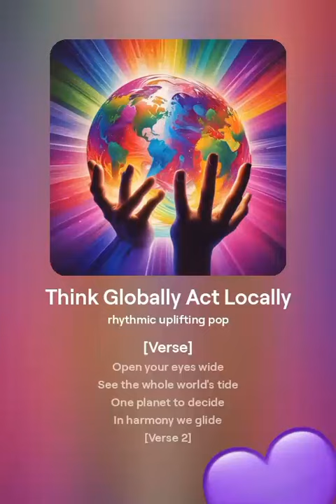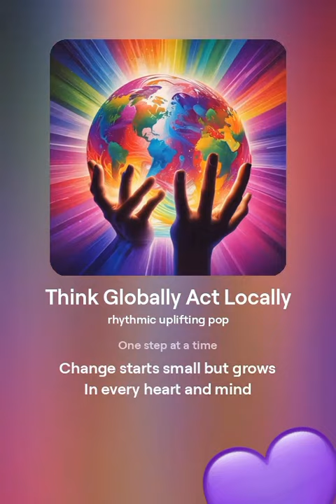Думай глобально! Действуй локально! ☀ Музыка Мария Минаева